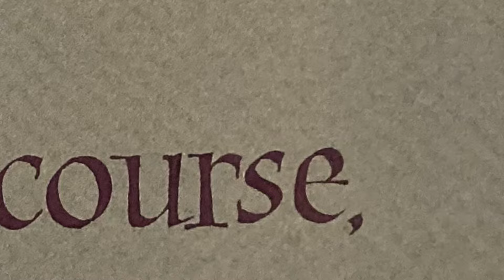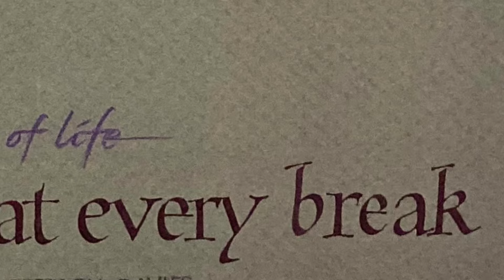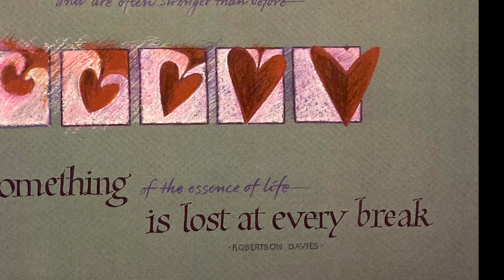Most Hearts Are Broken